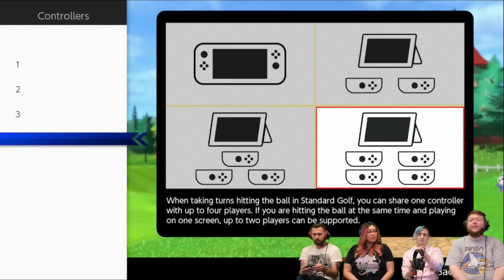Mario Golf: Super Rush - Bom-ombs Away! (4-Player Gameplay)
Stumpt plays Mario Golf: Super Rush! Everything about this seems like a normal golf game until we bust out the special moves!